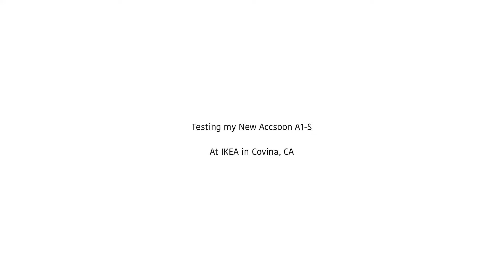Testing BEST BUDGET DSLR Gimbal - DJI RONIN-S Killer -Accsoon A1-s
***CLICK "SHOW MORE" FOR DEALS AND LINKS***

VIDEO GEARS USED HERE:
Accsoon A1-S (BEST VALUE GIMBAL, RONIN-S Killer
Canon SL2 (Main Camera)
Sigma 18-35mm f1.8 (BEST LENS)
Canon EF-s 10-18mm f4.5-5.6 (Wide Angle)
Rode Videomic Go Shotgun Mic

CAMERAS:
Canon SL2
Sigma 18-35mm f1.8
Canon 50mm f1.8 STM
iPhone 8 plus
Wide Moment Lens
Superfish Moment Lens
Moment Case

GIMBAL STABILIZER:
Zhiyun Crane 2
DJI OSMO Mobile 2

TRIPODS & STANDS:
Joby SLR Zoom Gorillapod
Mini Tripod

LIGHTING:
Dimmable LED Softbox Lighting Kit

SOUND:
Lavalier Lapel Mic Boya M1
Rode VC1 3.5mm Extension Cable